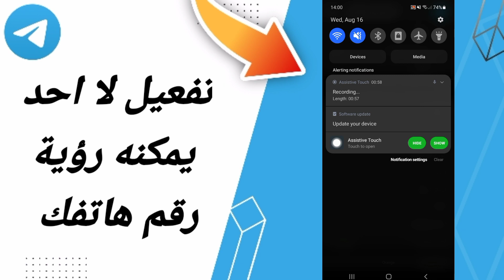كيفية طريقة تفعيل وتشغيل لا احد يمكنه رؤية رقم هاتفك على تطبيق تيليجرام Telegram